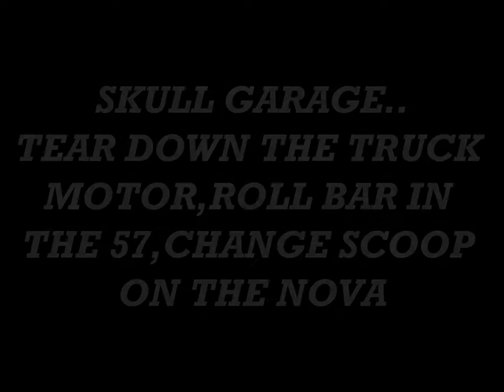SKULL GARAGE ...TEAR DOWN TRUCK MOTOR,ROLL BAR IN THE 57,NOVA SCOOP